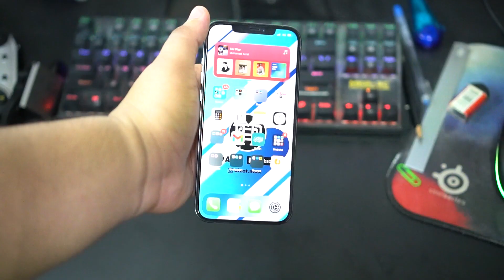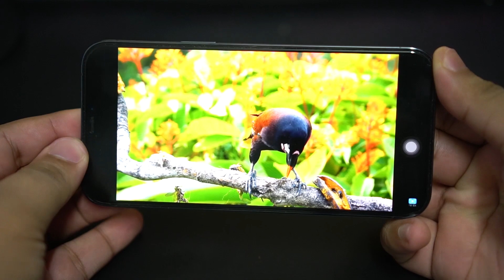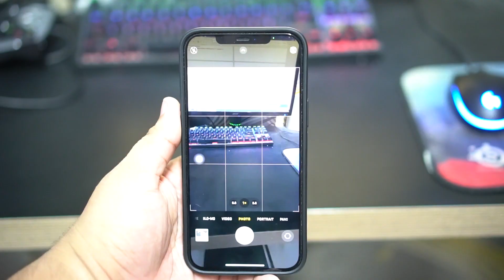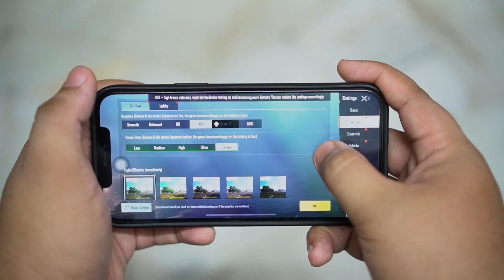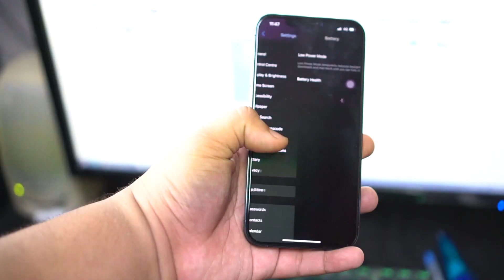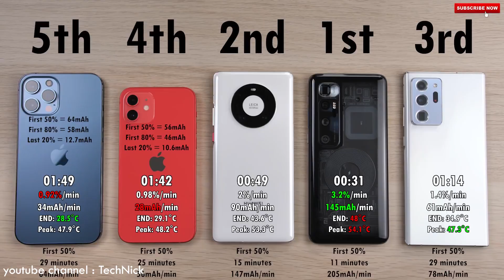iPhone 12 Pro Max: Skrin 6.7" Terlalu BESAR?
Should you get one?

00:00 Intro
00:23 Skrin
01:35 Build Quality
03:10 Camera
05:06 Gaming Performance
06:16 Battery Performance
08:24 Outro